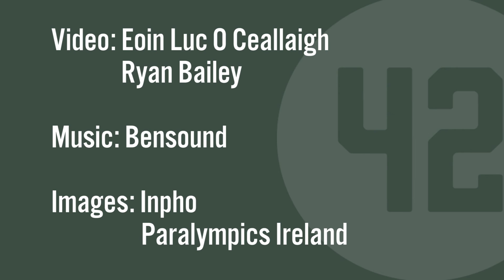Eight Irish medal hopes from the 2016 Paralympics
Ireland brought home an impressive haul from the London 2012 Paralympics, and are well poised to do so again. Here are eight of our athletes who could well end up on a podium in Rio.